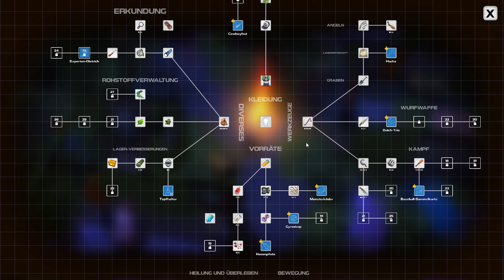Paar Rezepte kochen #15 || Let's Play Dysmantle | Deutsch | German